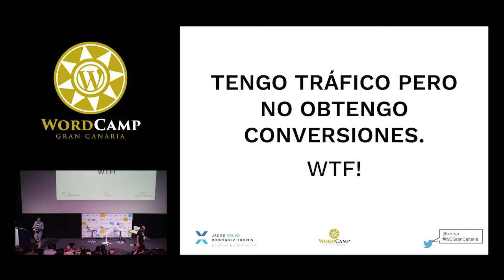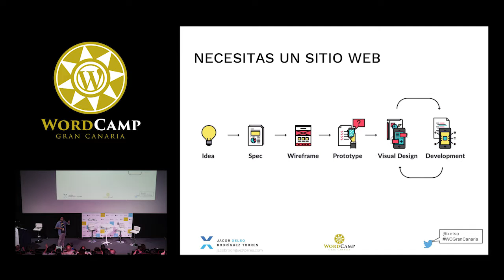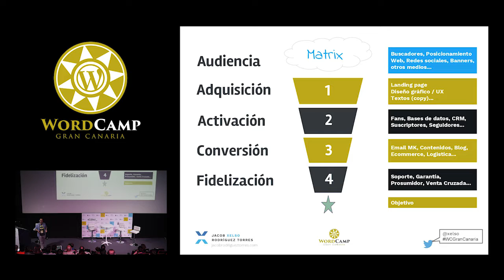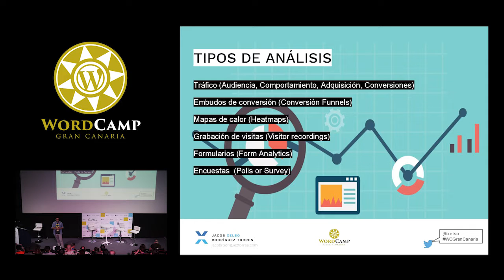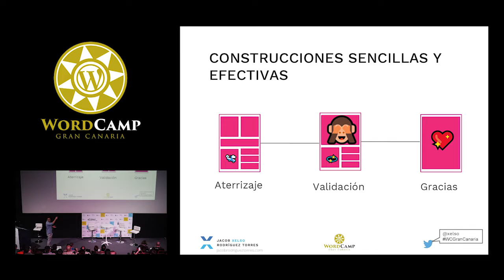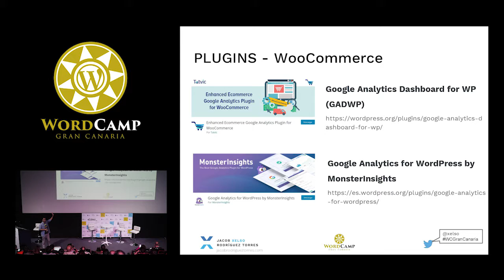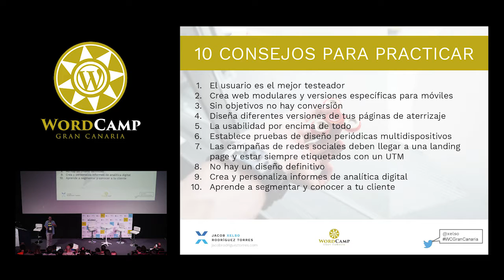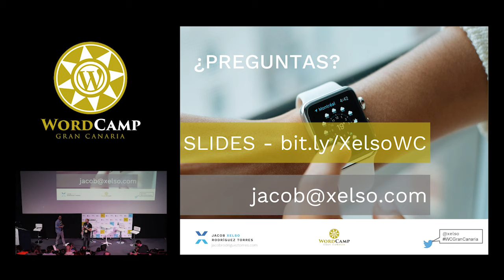Jacob Celso Rodríguez Torres: Tengo tráfico pero no obtengo conversiones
Mi ponencia estará centrada en como debemos tener configurado un sitio web con WordPress para poder medir y analizar las interacciones de una web. No sólo desde el punto de vista de seguimiento genérico de una web (Google Analytics, que se hablará de él y de la correcta configuración) pero sobre todo de como debe estar configurado con sistemas externos como la publicidad de online (Adwords, Facebook,…) y el seguimiento de generación de clientes potenciales (Leads) en sistemas de CRM.